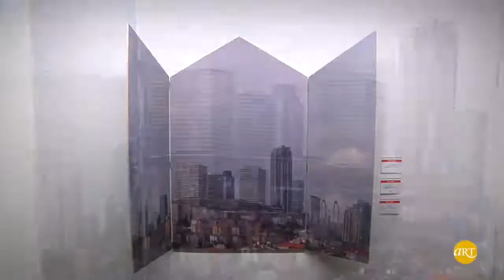Magicspace | O'Art | ARTtv